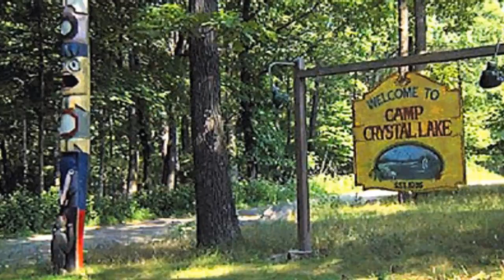Os Poderes de Jason Voorhees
Existem várias teorias que falam sobre o porque do Jason ser imortal. Aqui eu falo de algumas delas.